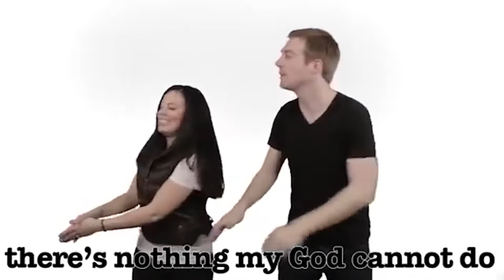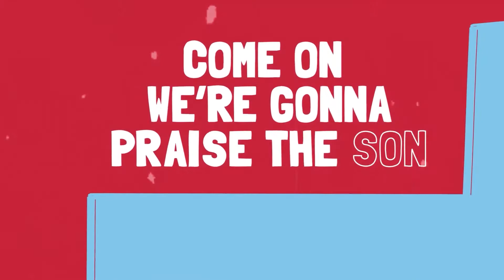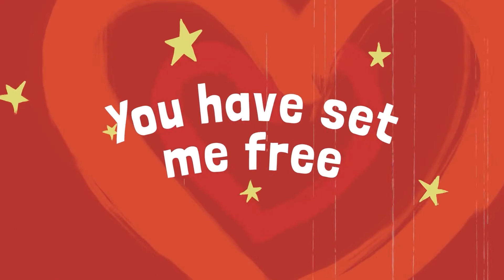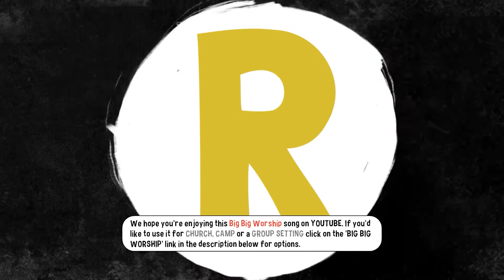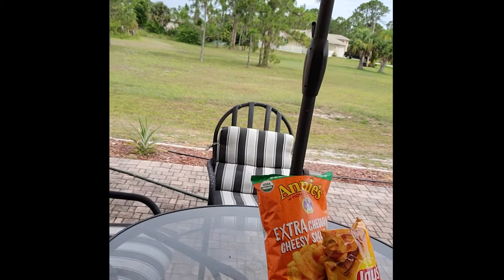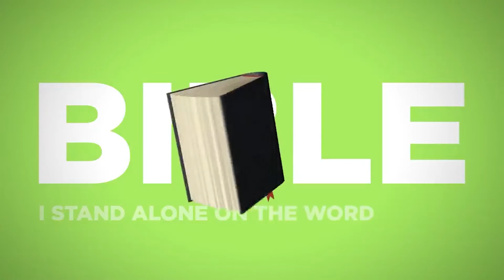Legends of the Bible Joseph's Story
We will face many temptations as we go through life, but God always gives us a way out.  Joseph's brothers were tempted to lie and cheat in order gain favor with their father, however, we will find that if they obeyed their Heavenly Father, they would have favor that is more valuable.  Join us at 9am Sunday morning for church! We will learn how Jesus will help us when we are tempted.